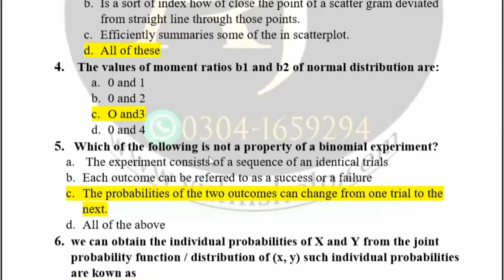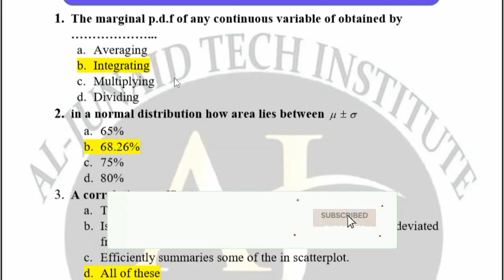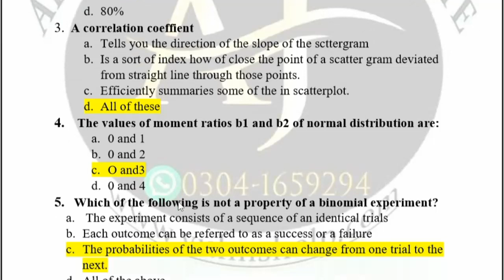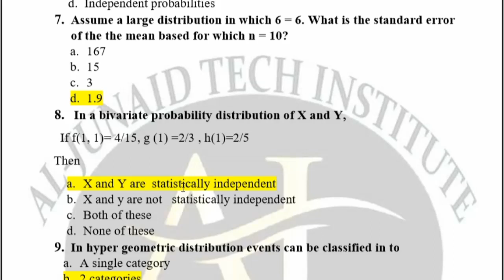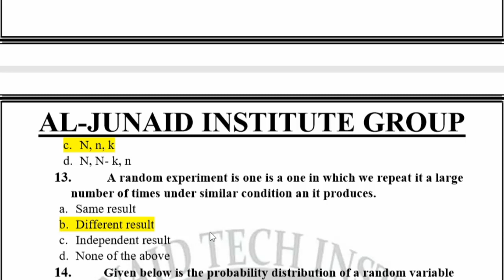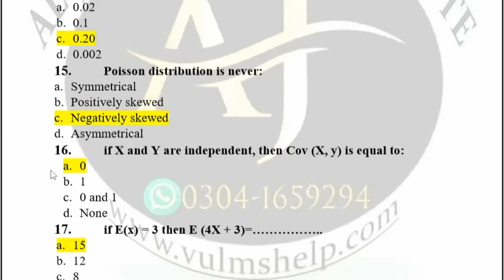Sta301 Final Term Preparation 2024 | Sta301 Final Term Papers | Let's Study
Hello Friends:
In this video, we prepare sta301 subject.
We solve Final term mcqs.

Our Final Term Exam Course.
We start a series of final term preparation
Of all the subjects.
Vu Final term Preparation .
So Stay with us.
So, you can prepare your subjects.
Final term preparation 2022.
Let's Study
vu final term 2024
2024 final term